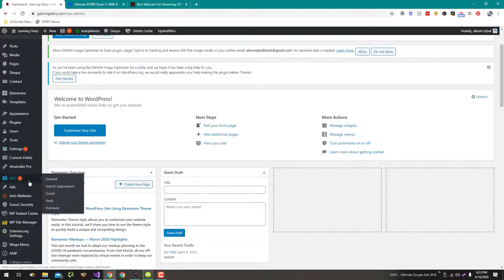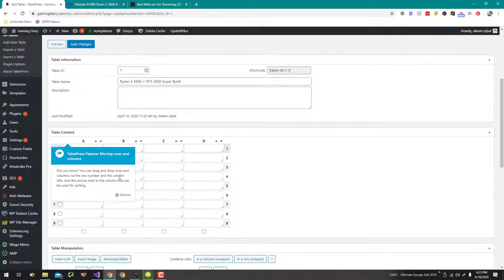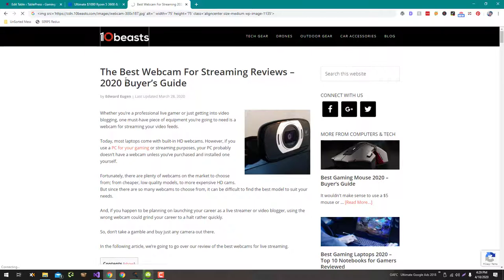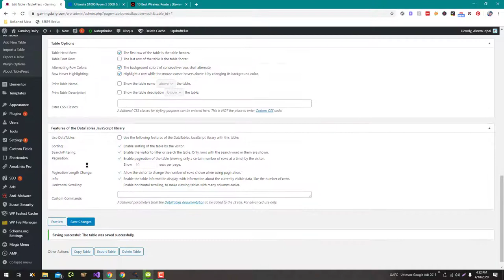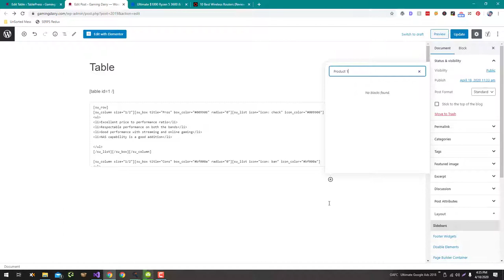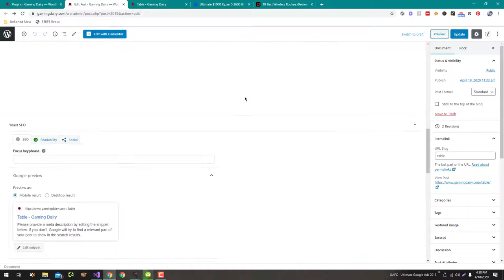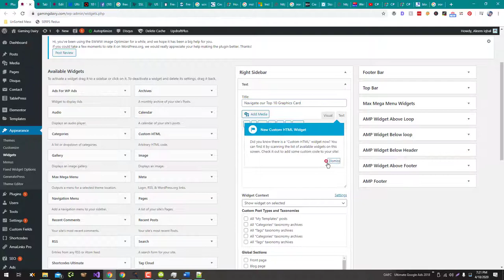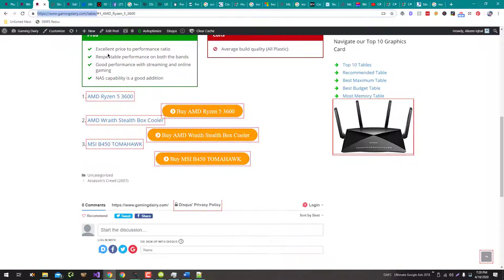How to Design Affiliate Pages using Universal Affiliate Designer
💥💥Vieo Chapters💥💥
00:00 Universal SEO Tool
00:48 Building Dofollow Comment Backlink
03:50 Building Dofollow Forum Backlinks
14:32 Ending

This video includes: